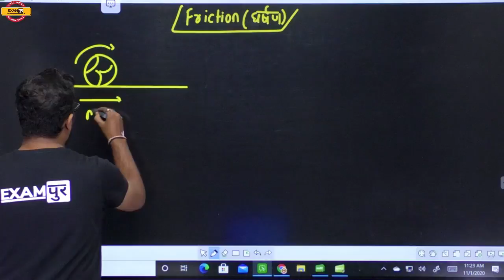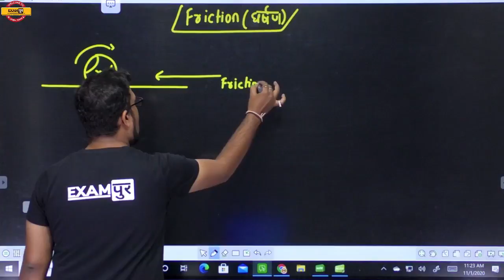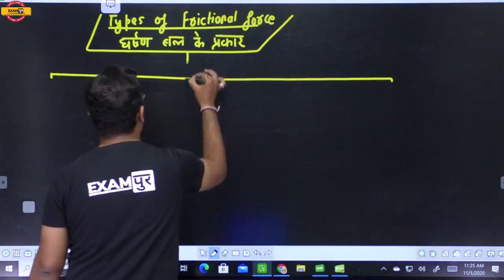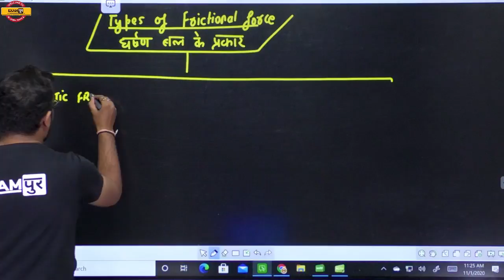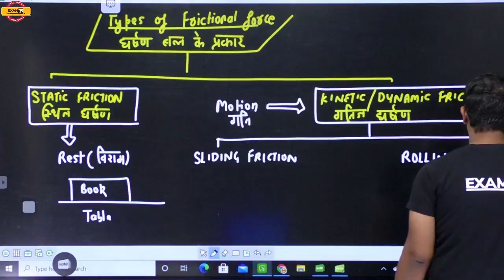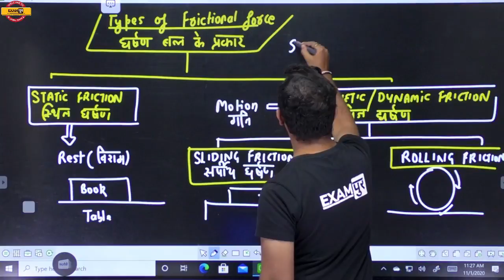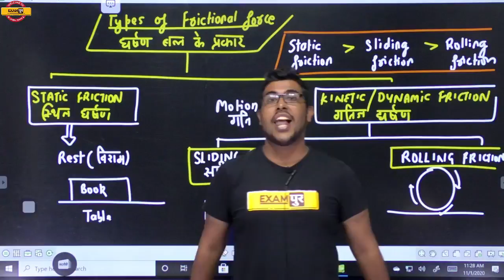Examपुर Tricks And Concepts || Physics || By Yogesh Sir || Friction